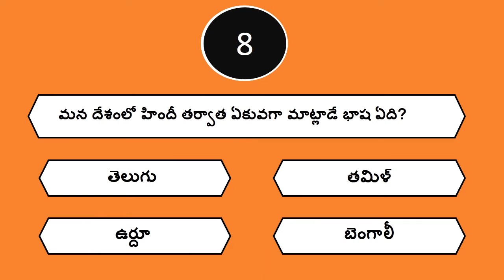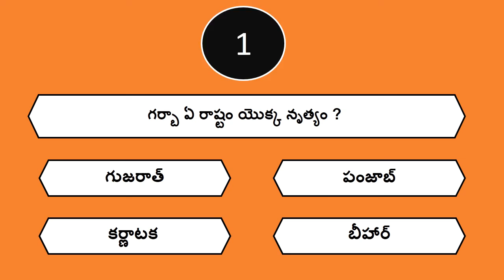తెలుగులో క్విజ్ - 45